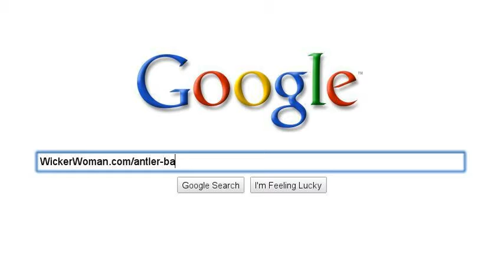Antler Baskets--Patterns, Classes & Sales